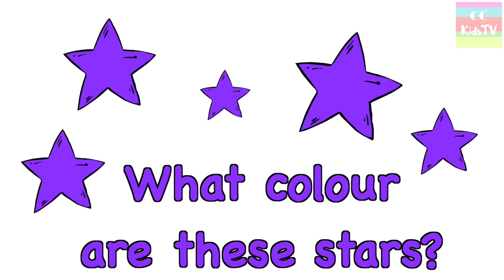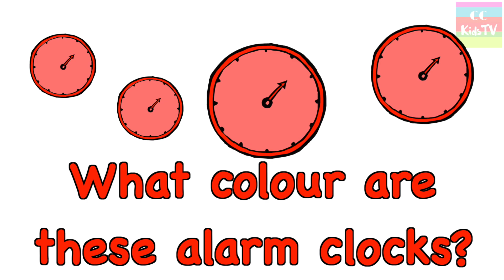Learn Colours In English - UK English - Fun Colours Video For Toddlers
Learn colours in english. UK english colours.

Fun video for learning colours - red, orange, yellow, green, blue, purple, pink, brown, black, white, grey.